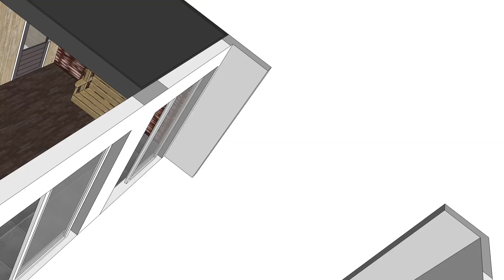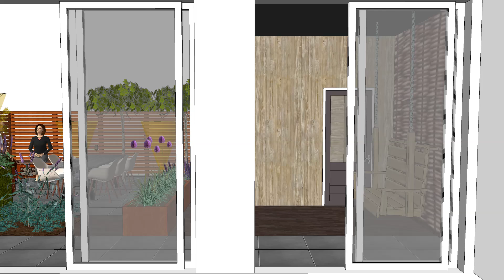Voor -en achtertuin Nijmegen 01